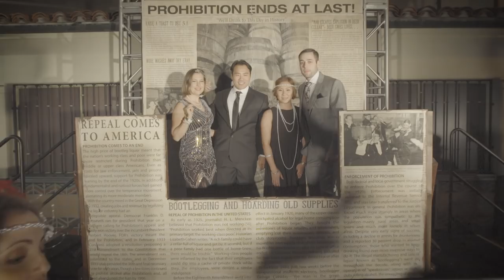Prohibition NYE 2016 - Highlight Video - Union Station DTLA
The 6th Annual Prohibition NYE returns to the historic Union Station in Downtown Los Angeles, featuring headliner GOLDROOM.

Presented by KCRW + McCullough & Ross